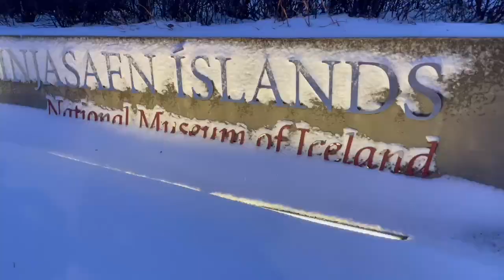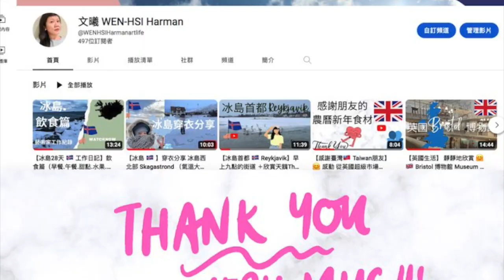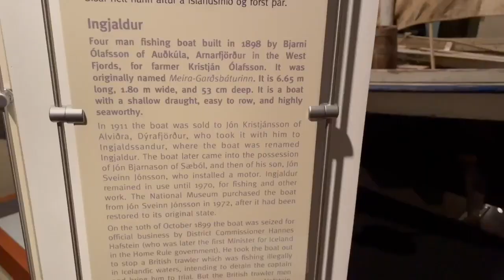【冰島 🇮🇸】在首都第三天 :走路去博物館National Museum of Iceland. 藝術家文曦 Wen-Hsi Harman ceramics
0:11 早上9點05分的冰島首都
0:19 我將要走路去National Museum of Iceland.
        地址Address: Suðurgata, 101 Reykjavík, Iceland
1:30 HURRA Húrra Reykjavík
        地址Address: Hverfisgata 18a, 101 Reykjavík, Iceland
        早上11點開門營業
2:35 The Pond
6:44 9:40 am
7:20 感謝家鄉臺灣朋友送我的口罩，感謝妳Jaxy
8:30 走到博物館門口
10:08 感謝最近的訂閱者，謝謝您們的支持和鼓勵

和有緣分的人分享冰島相關影片和駐村藝術資料，謝謝您

2. 2023年冰島駐村藝術家NES ICELAND：文曦

3.2023 ICELAND 冰島 ：WORKSHOP (8-9歲)
 Creative workshop : calligraphy, celebrating the new lunar year  農曆新年創意春聯工作坊

4.2023 工作坊 WORKSHOP IN ICELAND冰島（10-12歲）

5.【冰島 🇮🇸 】穿衣分享  冰島西北部 Skagastrond （氣溫大約零下8度左右） Iceland 駐村藝術家artist文曦

6.【冰島28天 🇮🇸 工作日記】飲食篇（早餐.午餐.甜點.水果.沙拉）駐村藝術家文曦 Wen-Hsi Harman ceramics

7. 【冰島 🇮🇸】在首都第三天 :走路去博物館National Museum of Iceland. 藝術家文曦 Wen-Hsi Harman ceramics  @WENHSIHarmanartlife ​

9.【冰島 🇮🇸】西北部工作環境Skagastrond .Iceland (回答網友的提問,謝謝) 藝術家文曦 Wen-Hsi Harman ceramics

10.【冰島 🇮🇸】駐村如何申請NES Skagastrond.Iceland (回答網友的提問,謝謝) 藝術家文曦 Wen-Hsi Harman ceramics